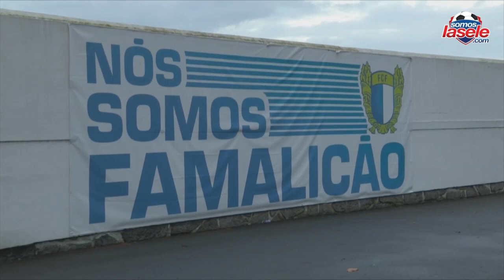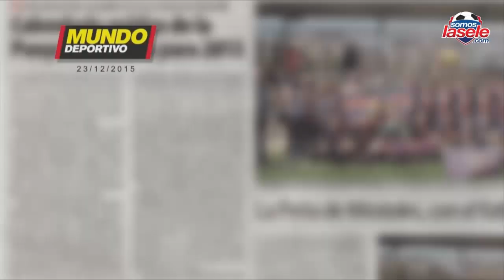Histórico - El debut de Ismael Díaz con los dragones | TVMax